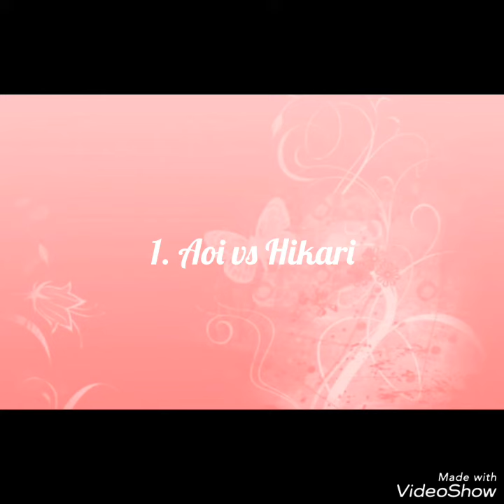Cuộc bình chọn nữ hoàng Aikatsu! (Đọc mô tả)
Các bạn hãy chọn 1 idol trong mỗi bức ảnh
1: Chọn...
2: Chọn...
3: Chọn...
14: Chọn...